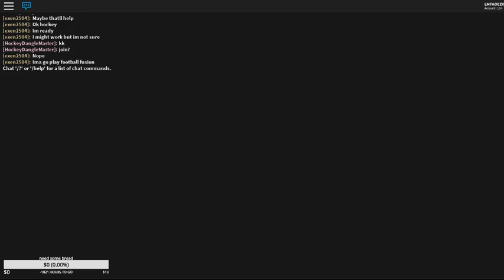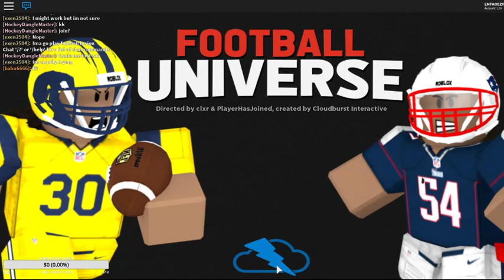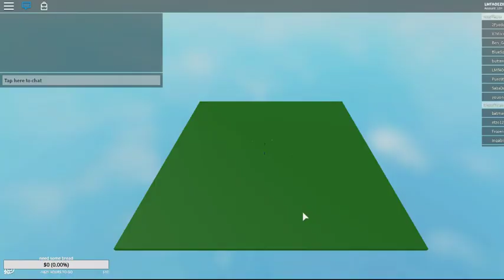Bears vs. Cowboys Divisional Full Game | AFL S5